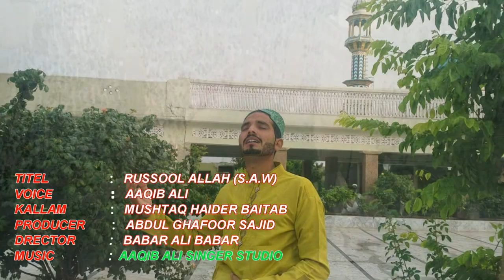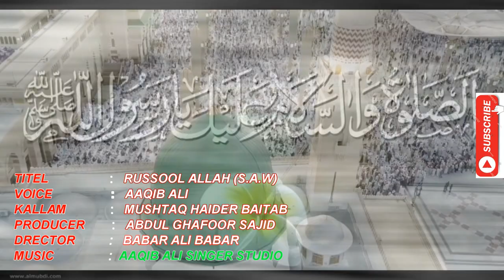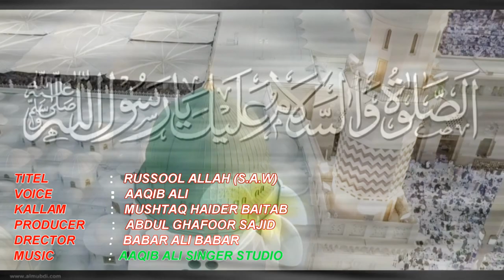New 2019 Hussaini Kallam SPECIAL NAAT And Beautiful Manqubat... Kallam Mushtaq Haider Baitab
TITEL : Humko Na Banwar Main Le Jaye.
ARTIST          : Aaqib Ali Singer
KALLAM        : Mushtaq Haider Baitab
PRODUCER   : Abdul Ghafoor Sajid
DRECTOR      : Babar Ali Babar.
ALBUM          : Saddkay Hassnain Ke Kar Dena Mushkil Asaan...
BAITAB_STUDIO his channel only islmic topic and media...

videos.

New Naat 2018 Aye Arash E Muala ke sultan naat grups fateh jang chasan wali dehri..

# New Ramzan 2019 Naat
# new 2019 beautiful naat ramzan
# season 1
# new naats
# new naat
# new naat album
# naat album
# naat video
# naat sharif
# best naat
# naats
# new naat 2019
# naat 2019
# beautifull naat
# urdu punjabi naat
# mehfil e naat
# naat album 2019
# new naat album 2019
# نعت شریفـ,نعت رسول مقبول
# kids naats
# ramzan kids naat
# ramzan naats
# ramzan special kalam
# ramzan ke roze aye
# ramzan naats 2019